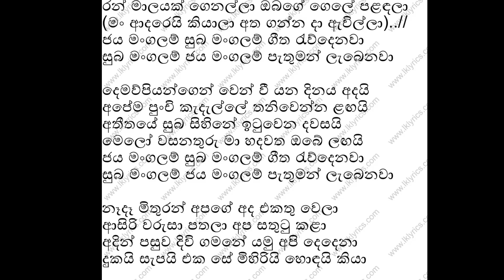Ran Malayak Genella Karaoke Track | Sinhala Wedding Songs Karaoke Track Without Voice